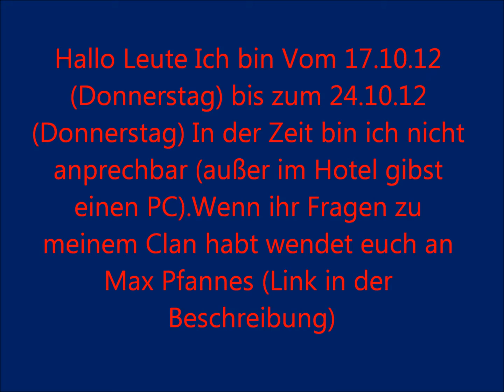Info #2 Urlaub Full HD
Max Pfannes Kanal Entschuldigung Ich meinte von 18.10 bis zum 25.10 :-)